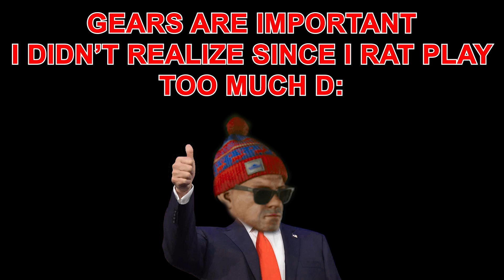NEVER THIS AMMO, YES THIS HELMET - ESCAPE FROM TARKOV 12.12 EFT